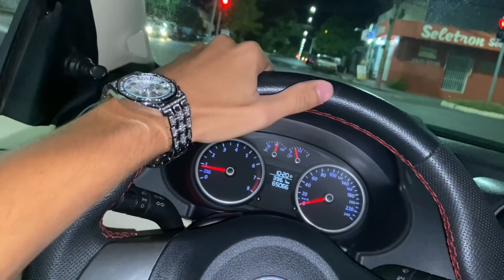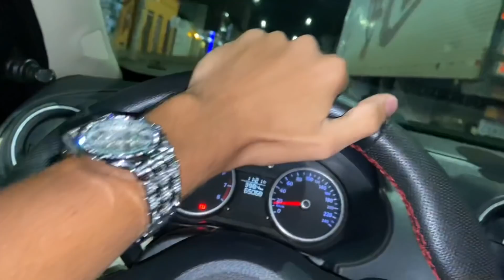ENCONTREI UM FLUXO 🔥 ESTRALEI O SOM DA SAVEIRO !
Eae galera beleza nesse vídeo trocamos o olio da saveiro e damos um rolê noturno

TMJT GALERA